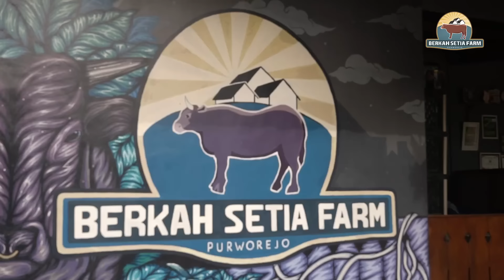GA CUM4 SAPI !! SETIA FARM KIRIM KAMBING QURBAN JUGA ??